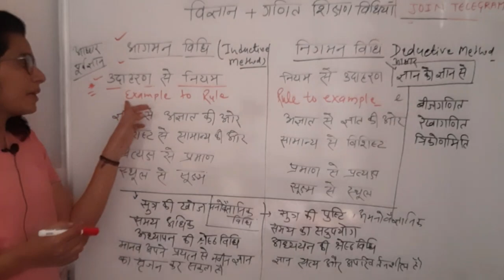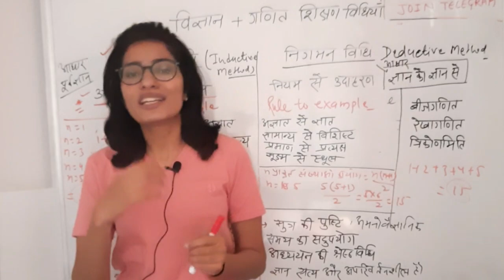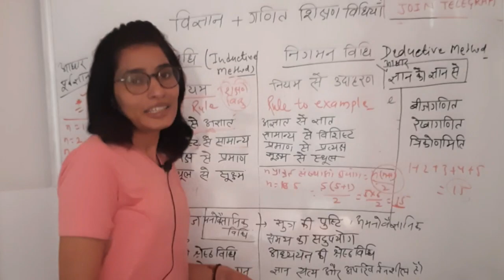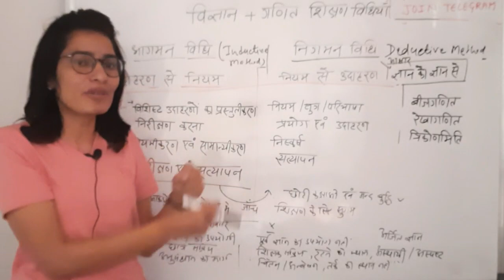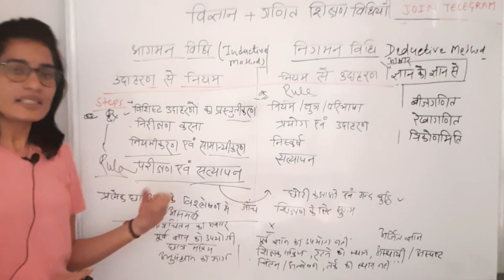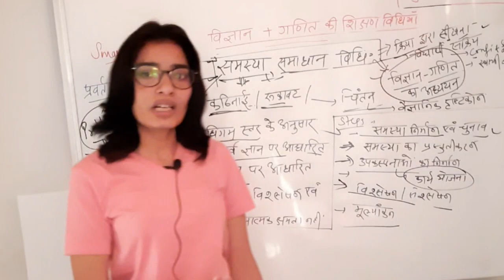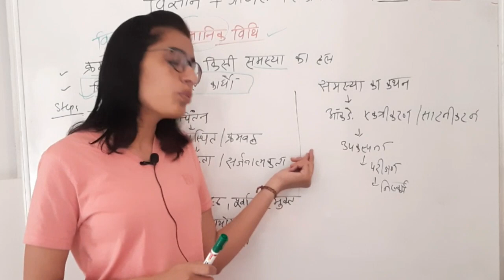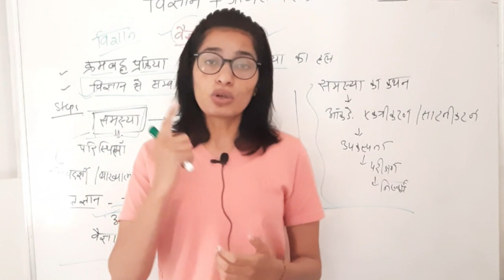विज्ञान एवं गणित शिक्षण विधियाँ एक साथ part -4, Study Smart for Reet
THE EXCEL ACADEMY में आपका बहुत बहुत स्वागत है

आप हमारा नंबर  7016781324 को *The Excel Academy* के नाम से सेव कर लो

The Excel Academy से Continue updates मिलते रहेंगे

FIRST GRADE -Maths SELECTED  With (86) Rank  MEETU BIDASAR

REET 2018 Selected in First Attempt STRATEGY ( MEETU BIDASAR )

REET की सही रणनीति क्या हो

गणित की शिक्षण विधियाँ

विज्ञानं की शिक्षण विधियाँ

सामाजिक की शिक्षण विधियाँ

हिंदी की शिक्षण विधियाँ

मनोविज्ञान /साइकोलॉजी for All Teacher Exam.

भारतीय राजव्यवस्था. For All Government Exams.

धन्यवाद।

Team
The Excel Academy 🙏🙏

 first grade ki taiyari kaise karen
 second grade ki taiyari kaise karen
 first grade teacher exam ki taiyari kaise karen
 second grade teacher exam ki taiyari kaise karen
 first grade ke liye best book kaun si hai
 second grade ke liye best book kaun si hai
 psychology ke liye best book kaun si hai
 Paryavaran adhyayan ki Shikshan vidhiyan
 Samajik Vigyan ki Shikshan vidhiyan ki best book
 Hindi ki Shikshan vidhiyan ki best book
 vyakaran kaun si book se padhe
 English grammar kaun si book se padhe
 Pariksha Mein tukka Kaise lagaen
 Reet ki vecancy Kab Aaegi
 first grade ki vecancy Kab Aaegi
 second grade ki vecancy Kab Aaegi
 Reet 2021 ka syllabus kya hai
 Reet Hindi ki Shikshan vidhiyan
 Hindi ki Shikshan vidhiyan per aadharit mahatvpurn prashn
 Hindi Shikshan vidhiyan purani Pariksha ke Prashan
 Hindi Shikshan vidhiyan per aadharit purane parikshaon ke mahatvpurn bhashan
 most important questions from previous exam of Hindi Shikshan vidhiyan
Main Kaise safalta prapt ki
 Mera reet Mein selection kaise hua
 Mere Reed ki strategy kaisi rahi jisse Mera selection hua
 Reet Ki behtarin taiyari ke liye psychology ki kaun si book padhe
 Rajasthan Police ka result kab aaega
 Rajasthan police exam ki taiyari kaise karen
 Rajasthan police exam ka physical kaise karen
 police exam ke liye physical ki taiyari kaise karen
 Patwari ke liye Sahi ranniti kya hai
 Patwari ki taiyari kaise karen
 Mera reet 2018 Mein selection kaise hua
 Mera first grade Mein selection kaise hua
 Mera second grade Mein selection Kyon Nahin hua
 Mera second grade Mein selection kaise hua
 short notes Kaise banaen
 exam me tukka lagane ka Sahi Tarika kya hai
 Kaise padhe Ki Ek Bar Mein Hi Yad ho jaaye
 Raksha ke liye Sahi time table kya hai
रीट की तैयारी कैसे करें
रीट की लेटेस्ट न्यूज़ क्या है
रीट की भर्ती कब आएगी
रीट का विज्ञापन कब आएगा
Reet ki taiyari kaise karen
Reet ke liye kaun si book padhe
Reet ki bharti kab Hogi
Reet ki taiyari level 1 and level 2
Reet exam 2020 Hindi ki Shikshan vidhiyan
Reet exam 2021 Hindi ki Shikshan vidhiyan
 Reet ka syllabus kya hai
 Reet 2nd level syllabus SST
 Reet 2nd level syllabus for science
 Reet 1st level syllabus
 ganit ki Shikshan vidhiyan
 Vigyan ki Shikshan vidhiyan
 Samajik Vigyan ki Shikshan vidhiyan
 angreji ki Shikshan vidhiyan
 English ki Shikshan vidhiyanरीट की तैयारी कैसे करें
 Hindi ki Shikshan vidhiyan
 CTET,  MP TET,  REET UPTET ke liye Shikshan vidhiyan
 aagman Vidhi nigman Vidhi mein kya Antar hai
 vyakaran ki best Vidhi
 best Hindi teaching methods
 best teaching method for Reet 2020
 best Hindi teaching methods for 2021